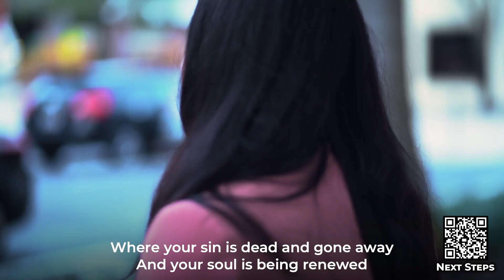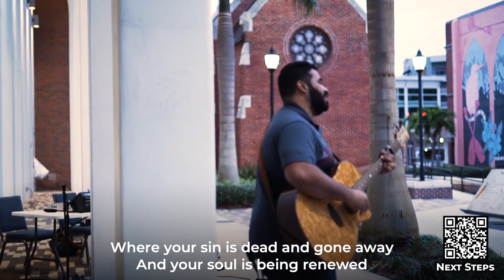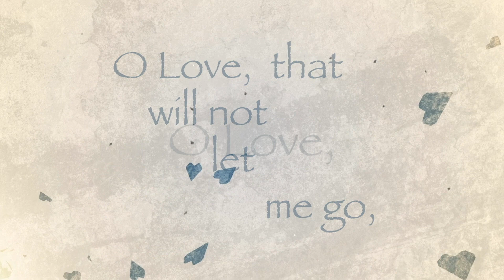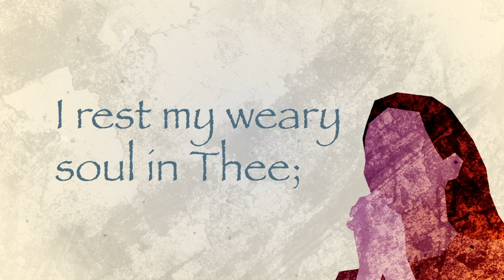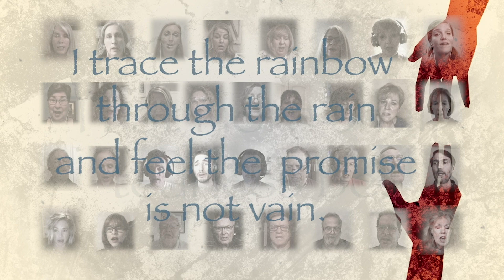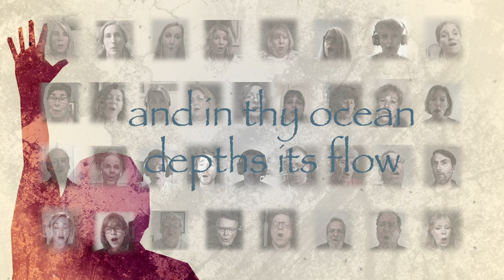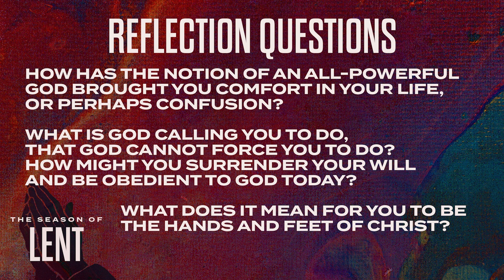Where Is God When Bad Things Happen? (March 13, 2022)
If we think God is all-powerful then it is easy to think that God causes all things and therefore God causes our suffering. That could not be further from the truth. God is not seeking to punish us or teach us a lesson. Find out where God is working when bad things happen in your life and in the world.